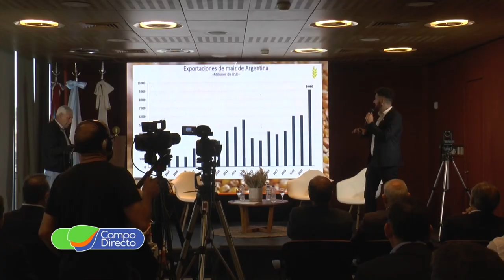Remate del 1er. Lote de Maíz - Cosecha 2021/2022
En la Bolsa de Cereales, participamos del remate del Primer Lote de Maíz de la Campaña 2021 / 2022. Cosecha del Establecimiento Las Chilcas, ubicado en la localidad de Rayo Cortado, provincia de Córdoba.